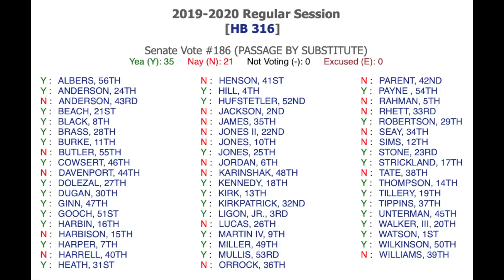Elena Parent in 2019 speaking on vting machines and vting integrity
Before she changed her mind...
The GA Senate privated this video, but it seems like it should be public.

GA Senator Elena Parent
March 13th, 2019
HB316 Debate

Please consider mirroing this video. Thank you.